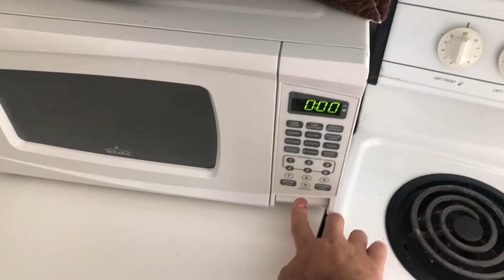Hot Pocket Chicanery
A treat worthy of a luchador betrays